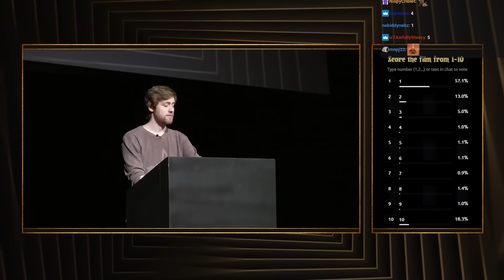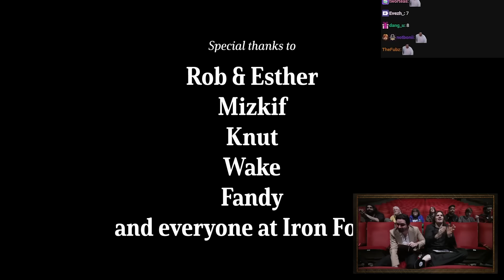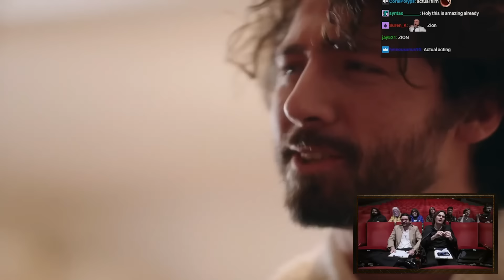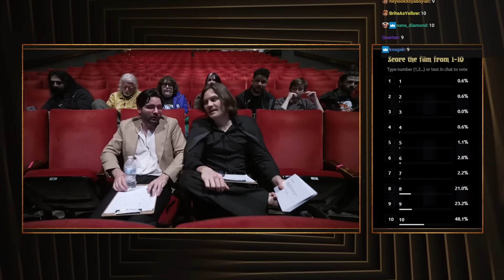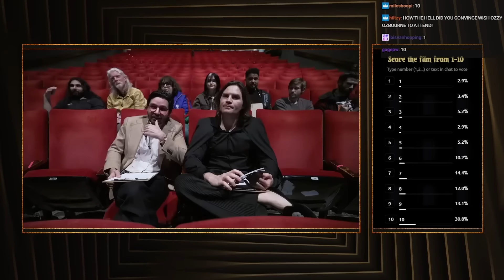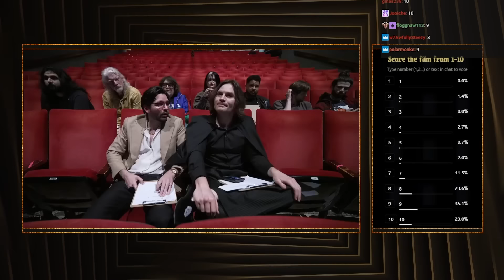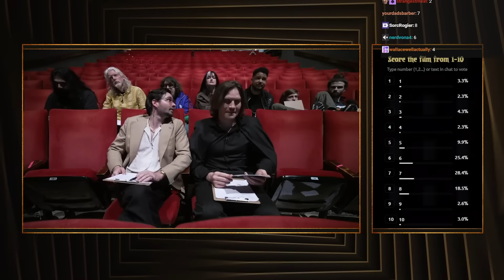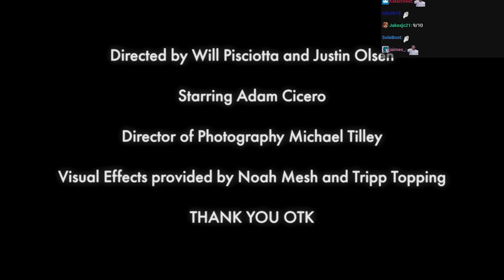OTK FILM FESTIVAL [VOD+CHAT]